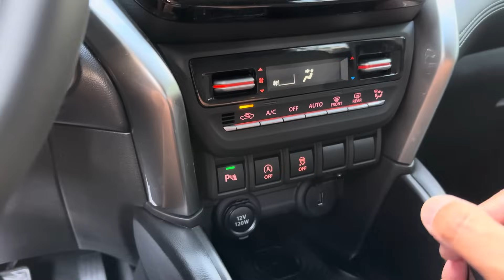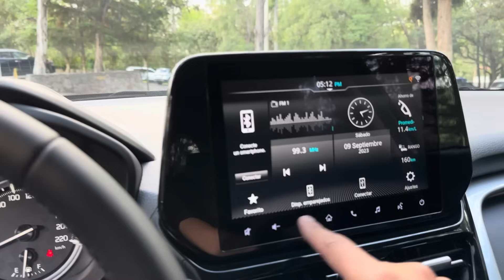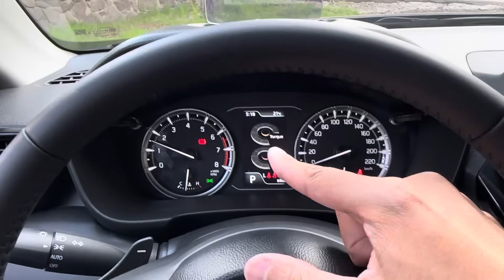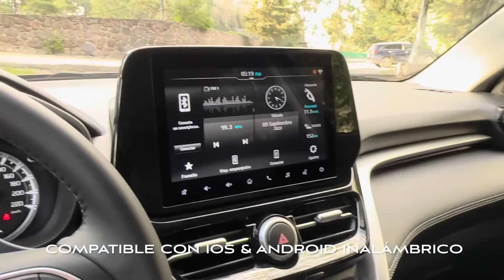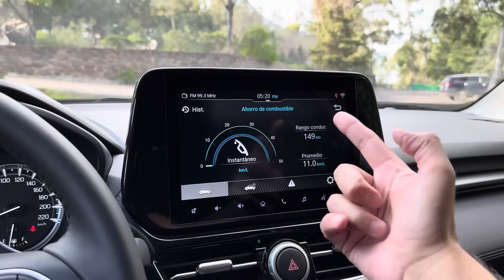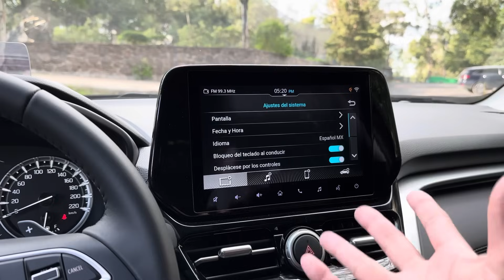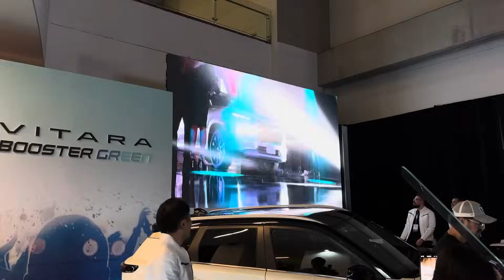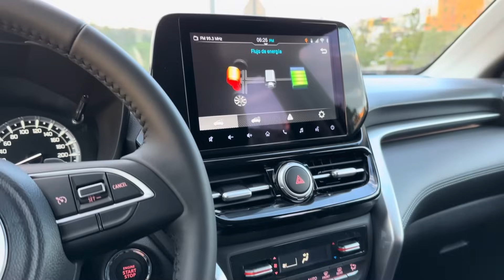SUZUKI GRAND VITARA BOOSTERGREEN 2024‼️ EVOLUCIÓN TOTAL‼️ 🤯💯 | ADN AUTOMOTRIZ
Suzuki Grand Vitara BoosterGreen 2024 llega a México con una fuerte propuesta en su competido segmento. En este review te invitamos a conocerlo a detalle, así como nuestro análisis y testdrive, al volante del tecnológico y sofisticado SUV Japonés. ¡Que disfrutes el review!

Aquí te compartimos sus datos técnicos más relevantes, así como versiones y precios en México;

Ópticos full led
Rines de aluminio de 17” pulgadas
Manijas y detalles estéticos en cromo

Butacas forradas en vinipiel, de ajuste manual las frontales
Clúster mixto, botón de encendido de motor, pantalla touch 9” con iOS & Android inalámbrico
Cargador inalámbrico para smartphone, conectores USB-A, USB-C

Motor L4 1.5L + generador eléctrico 12V y baterías que suman 3HP y 41Lb/ft, entregan en conjunto 102HP 101Lb/Ft
Transmisión automática 6 velocidades con modo manual / paddle shifters
Sistema Start / stop de motor
Dirección eléctricamente asistida
Freno de estacionamiento mecánico

Frenos de disco con ABS, control de estabilidad, tracción, seguridad abordo para 5 pasajeros y 6 bolsas de aire.

Suzuki Grand Vitara BoosterGreen 2024, tiene un costo de $539,900 MXN